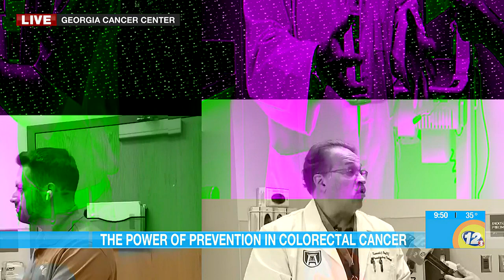We talk to Dr. Vega about prevention of colorectal cancer